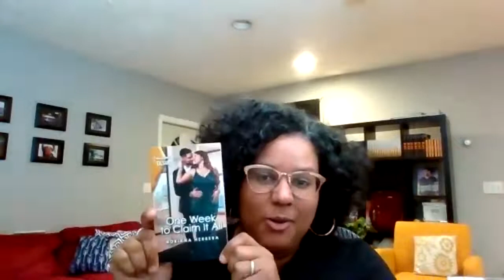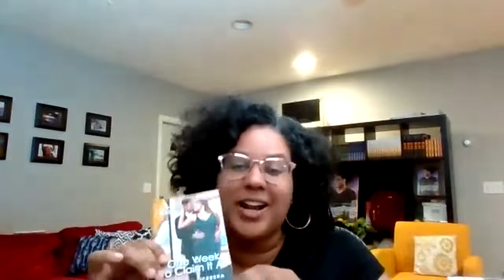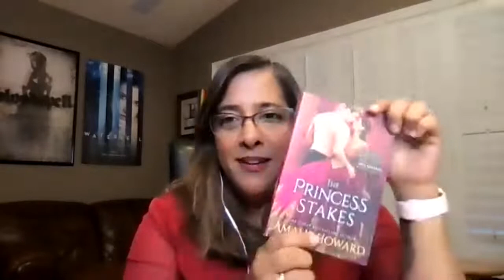Hot Summer Reads Adult Virtual Panel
Join this panel of authors with steamy summer releases across romance subgenres. These books come out throughout June and July, and you're going to want to read all of them! Build your summer TBR pile with Lucy Gilmore, Adriana Herrera, Cheris Hodges, Amalie Howard, and Gena Showalter, moderated by our own Anna Brown.

Lucy Gilmore is a contemporary romance author with a love of puppies, rainbows, and happily ever afters. She began her reading (and writing) career as an English literature major and ended as a die-hard fan of romance in all forms. When she's not rolling around with her two Akitas, she can be found hiking, biking, or with her nose buried in a book

Adriana Herrera was born and raised in the Caribbean, but for the last 15 years has let her job (and her spouse) take her all over the world. She loves writing stories about people who look and sound like her people, getting unapologetic happy endings.

Cheris Hodges was bitten by the writing bug at an early age and always knew she wanted to be a writer. She wrote her first romance novel, Revelations, after having a vivid dream about the characters. She hopped out of bed at 2 A.M. and started writing. A graduate of Johnson C. Smith University and a winner of the NC Press Association's community journalism award, Cheris lives in Charlotte, North Carolina, where she is a freelance journalist. She loves hearing from her readers. Follow Cheris on Twitter @CherisHodges or friend her on Facebook at Cheris Hodges.

Amalie Howard is the bestselling author of The Beast of Beswick, one of O, The Oprah Magazine's 24 Best to Read, and the coauthor of the #1 bestsellers in regency romance and Scottish historical romance, My Rogue, My Ruin and What A Scot Wants. She has also penned several award-winning young adult novels, critically acclaimed by Kirkus, Publishers Weekly, VOYA, School Library Journal, and Booklist. Of Indo-Caribbean descent, she has written articles on multicultural fiction for The Portland Book Review and Ravishly magazine. She currently lives in Colorado with her husband and three children. Visit her at amaliehoward.com.

Gena Showalter is the New York Times and USA TODAY bestselling author of over seventy books, including the acclaimed Lords of the Underworld series, the Gods of War series, the White Rabbit Chronicles, and the Forest of Good and Evil series. She writes sizzling paranormal romance, heartwarming contemporary romance, and unputdownable young adult novels, and lives in Oklahoma City with her family and menagerie of dogs. Visit her at GenaShowalter.com.

You can read more about the titles and order them